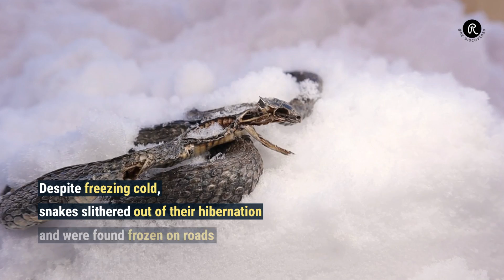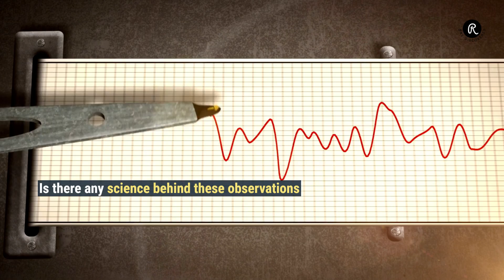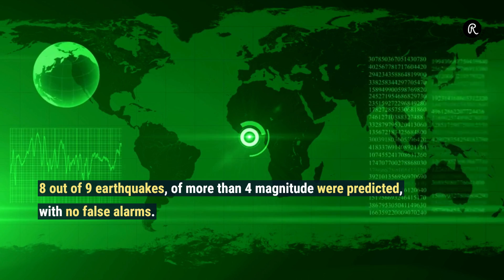Study proves that animals can predict Earthquakes!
Can animals sense and predict earthquakes in advance? Did animal behavior forewarn about the earthquake in Turkey and Syria?

There has been several historical references of changed animal behavior before an earthquake. These include dogs, cows, horses, sheep, snakes, rats, birds and even insects. Roman author Aelian has also documented behavior before the earthquake in the Greek city of Helike in 373 BC.

Are they sensitive to the "P" or primary waves, that are faster that "S" or shear waves? Or are the sensing the changes in ionization in the air? What magnitude earthquake triggers this behavior? How far from an epicenter can they sense it?

A peer reviewed study (source published in 2020, describes animal behavior before major earthquakes.

Watch the video the find out more.